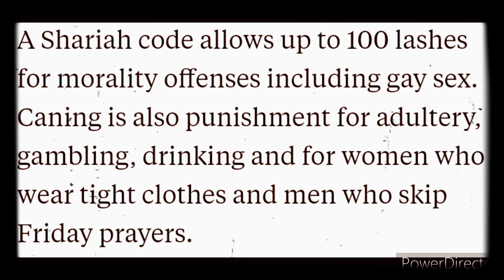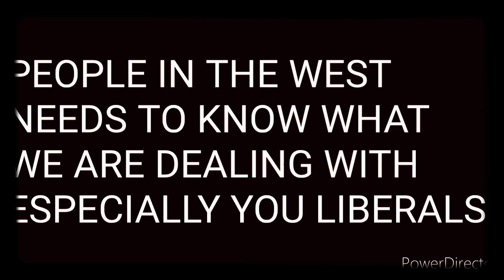SHARIA LAW vs THE MODERN WORLD (liberals)